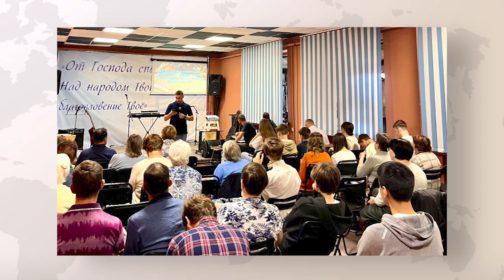НОВОСТИ С МИССИОНЕРСКИХ ПОЛЕЙ | Берёзовский | ОКТЯБРЬ 2023